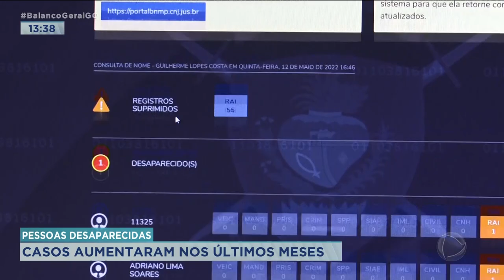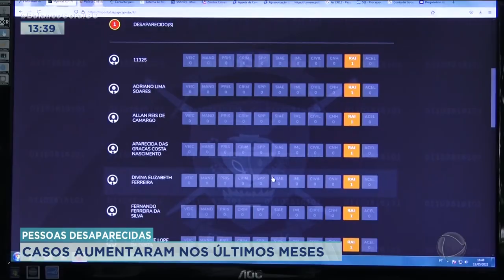PESSOAS DESAPARECIDAS: CASOS AUMENTARAM NOS ÚLTIMOS MESES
DE JANEIRO ATÉ NOVEMBRO DESTE ANO, FORAM REGISTRADOS MAIS DE 400 DESAPARECIMENTOS EM GOIÂNIA. O NÚMERO CHAMA A ATENÇÃO PELA QUANTIDADE DE OCORRÊNCIAS SÓ NA CAPITAL. REGISTRAR A OCORRÊNCIA O QUANTO ANTES AJUDA A POLÍCIA A SOLUCIONAR OS CASOS.